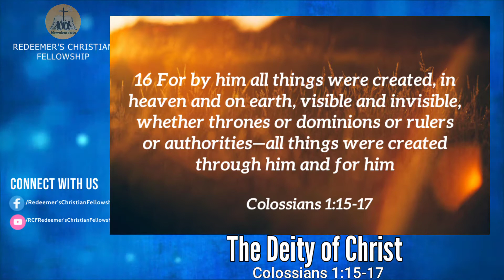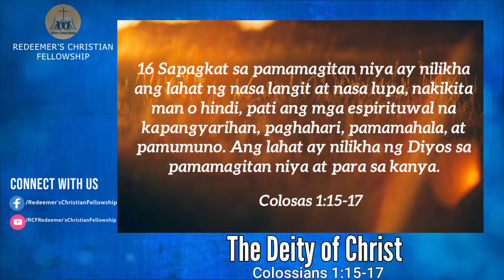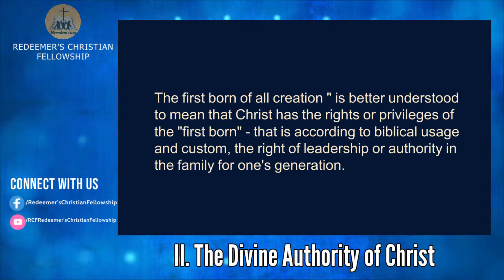RCF Virtual Worship Service - August 29, 2021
Title: The Deity of Christ